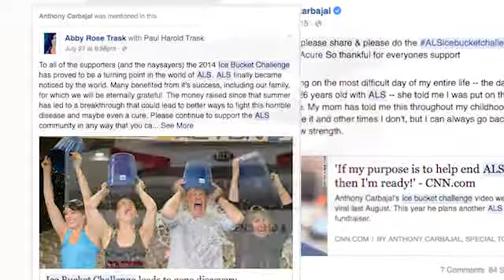Anthony's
Curso Premiere Pro Udemi